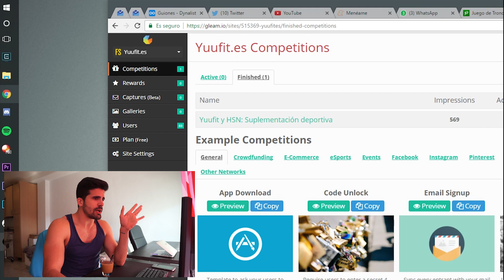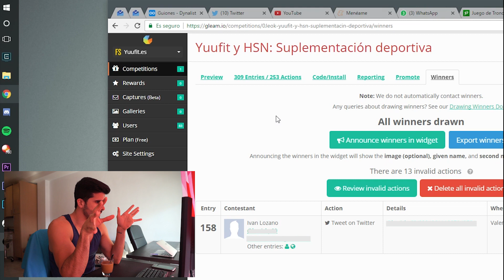🏆 GANADOR DEL CONCURSO Y 2 PREGUNTAS Y RESPUESTAS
😍 ¿Te gusta lo que hago? Ayúdame